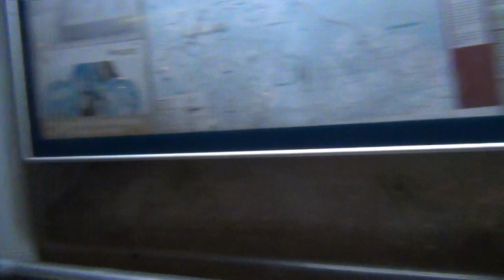Met haagse sjonnie in de tram 1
tram scheveningen, met haagse sjonnie op stap.